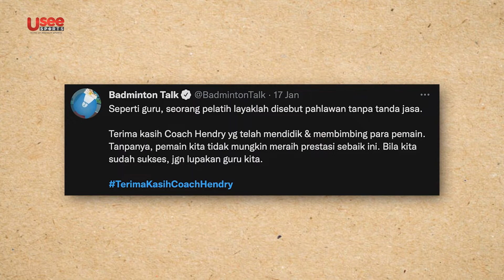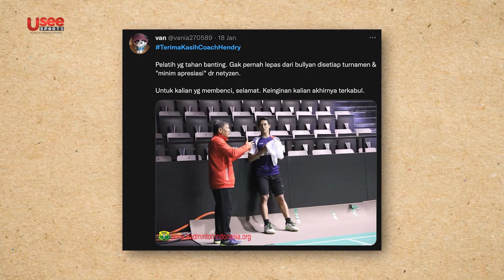Hendri Saputra Ceritakan Pengalaman Menghadapi Bully | Up Close